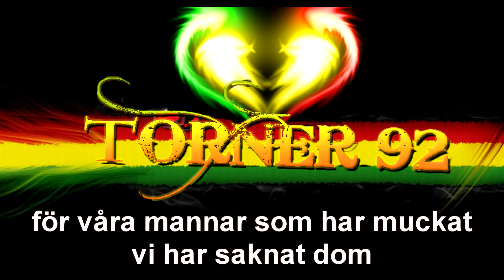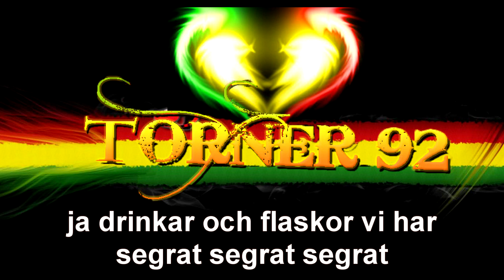Medina - Mega lyrics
OBS!! Jag har försökt texta låten så bra som möjligt. Dock kan det finnas ord som kanske inte är helt rätt. Lämna en kommentar om du har en bättre idé på ordet.

En väldigt bra låt ifrån Medina som jag har textat

Gillar/Prenumera om ni vill ser mera!